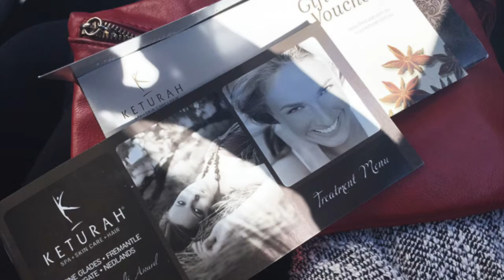Keturah Day Spa - Valentines Commercial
Keturah Day Spa Valentines Radio Ad